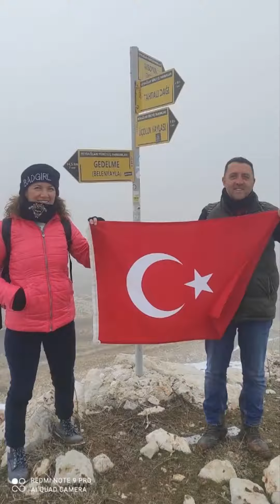URART DAĞ 🐐 KEÇİLERİ-Üçoluk yaylası Çukuryayla Yayla kuzdere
Üçoluk yaylası Çukuryayla Yayla kuzdere